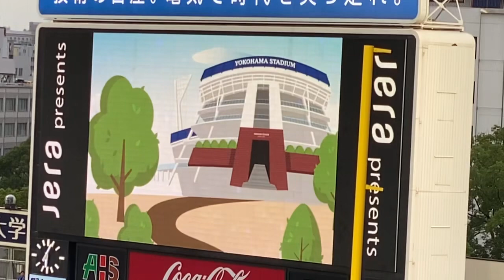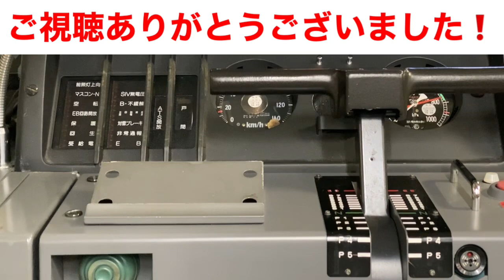桑原将志選手、登場シーン(ポケモンバージョン管理システム